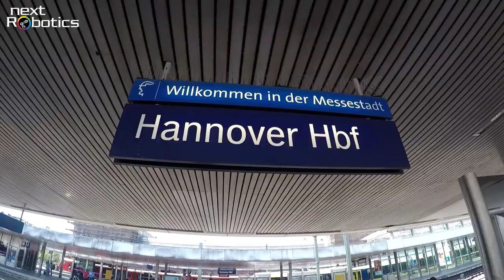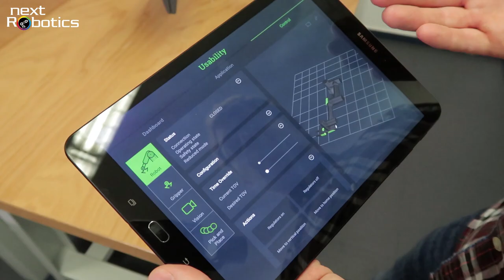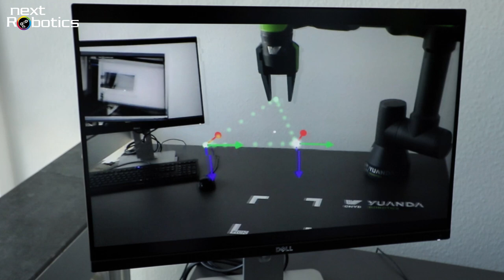Yuanda Robotics - der neue Roboter-Hersteller aus Deutschland! (2018)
Yuanda Robotics ist ein neuer Roboter-Hersteller aus Deutschland. Auf der Hannover Messe 2018 haben wir Yuanda zum ersten Mal getroffen, jetzt haben wir das neue Startup in Hannover besucht.

► Next Robotics ist der Kanal für die professionelle Robotik! Gemeinsam mit Ihnen möchten wir eine Community aufbauen - mit Fragen, Antworten & Meinungen rund um das Thema Roboter.

Hintergrundberichte, Zusatzinfos, Interviews in voller Länge und Reportagen zur professionellen Robotik demnächst